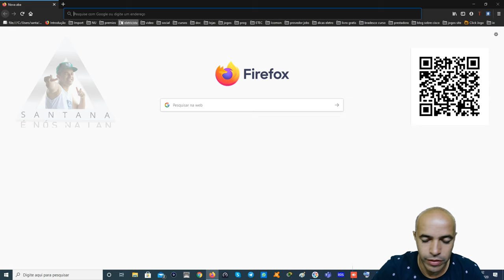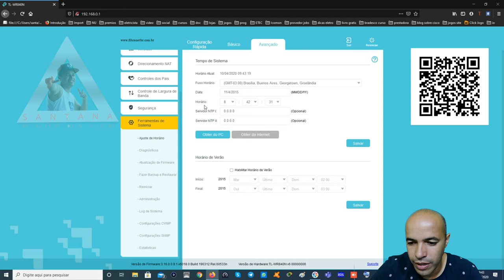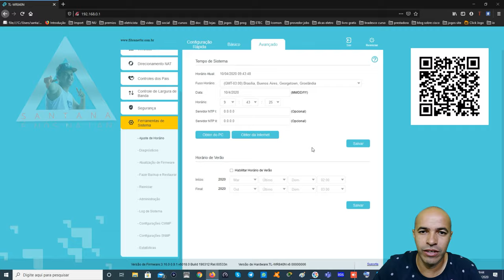Como Ajustar Data e Hora do Roteador TP Link